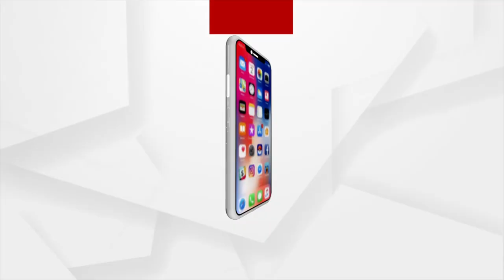Sata Katha || ତମେ ଆମର କିଏ କି